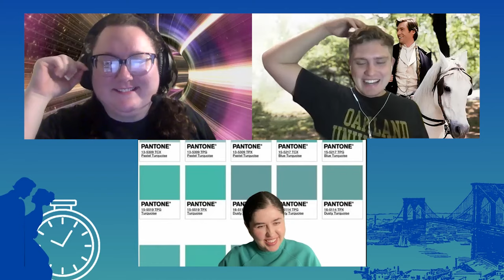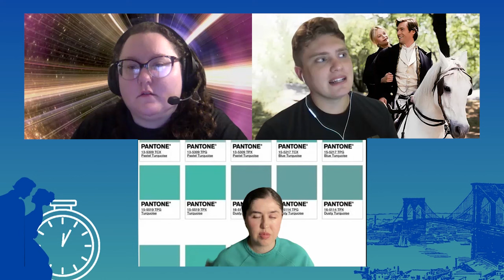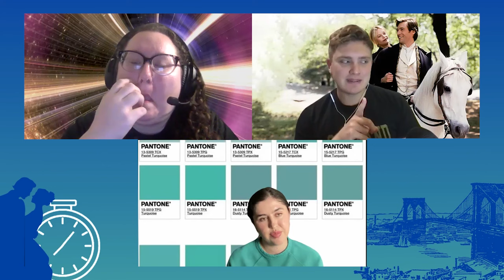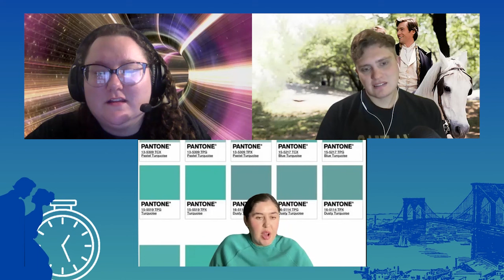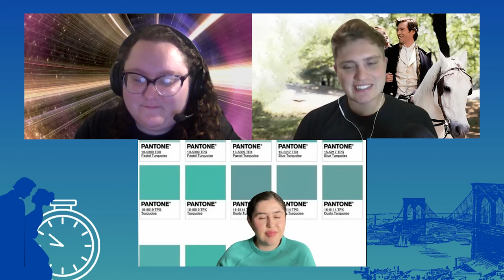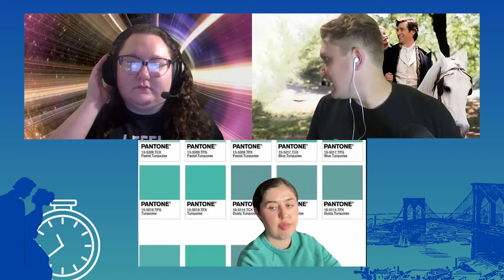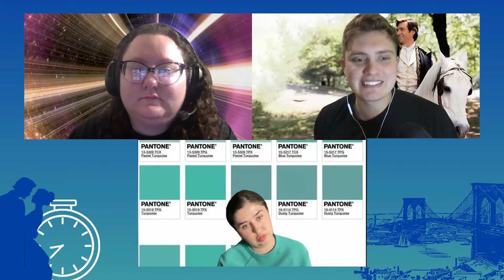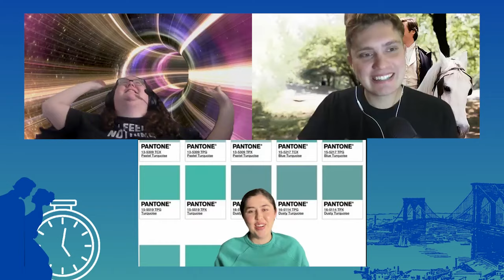Meg Ryan gives up her rights to be with Hugh Jackman? (feat. Alex Alemany) | Kate & Leopold (2001)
We’re traveling back in time to experience a romcom like no other: “Kate & Leopold” starring Meg Ryan and Hugh Jackman. Hannah breaks our brains with more time travel philosophy and science, Cullen can’t stop comparing this move to “The Knight Before Christmas,” and our guest Alex tries to spot the OTHER time traveler at the beginning of the film. Oh, and we’re all seduced by Hugh Jackman in this movie.

Research & Writing by Cullen Callaghan and Hannah Sylvester.
This episode was edited by Hannah Sylvester.

Cover Art by William Callaghan